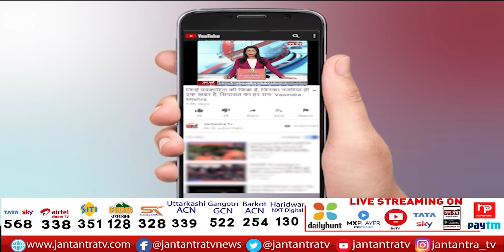CM Kejriwal On Sidhu Moose Wala Murder | Sidhu Moose Wala Murder Case | Sidhu Moose Wala Death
About Video:
सिद्धू मूसेवाला की हत्या पर सीएम केजरीवाल की प्रतिक्रिया
'पंजाब कि घटना पर राजनीति नहीं होनी चाहिए'
'सिद्धू मूसेवाला की हत्या बेहद अफसोसजनक'

In This Video:
CM Kejriwal On Sidhu Moose Wala Murder
Sidhu Moose Wala Murder Case
Sidhu Moose Wala Death
About Channel: